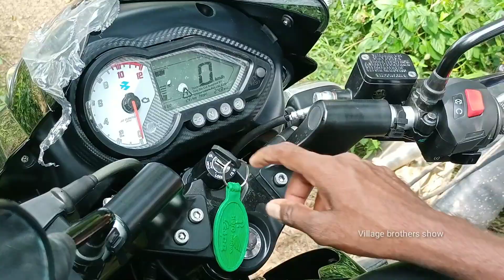బతుకమ్మ పువ్వుకి పోతే||Village brothers show||palamakula boys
wish you a happy bathukamma and Dussehra for my dear subscribers and friends thank you all.